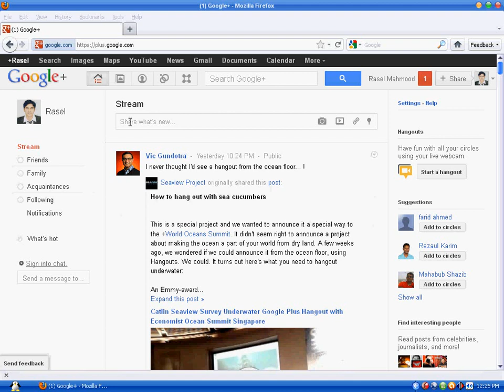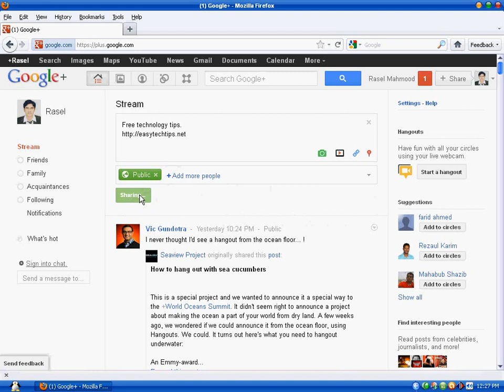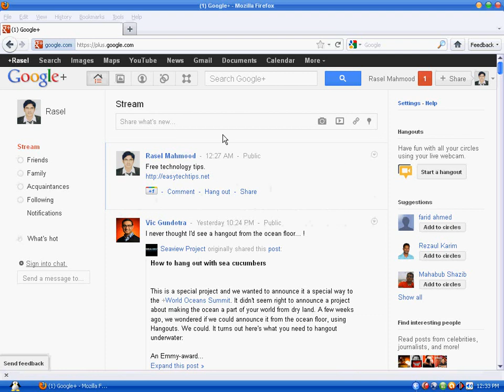How to post